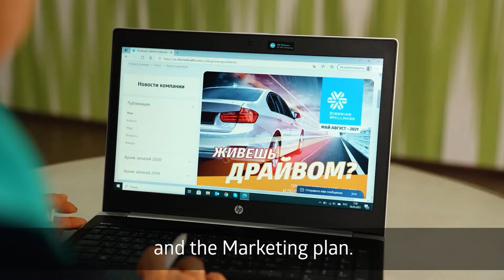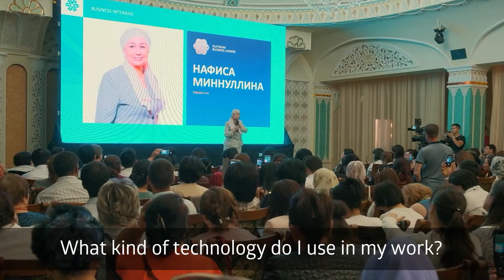Success Story. Nafisa Minnullina | Business with Siberian Wellness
Let us introduce another Siberian Wellness heroine! Please meet our Platinum Business Leader from Uzbekistan, Nafisa Minnullina.
Nafisa has been working with Siberian Wellness for 11 years. She joined the Company, which at the time was called Siberian Health. At that time it was the only legal MLM company in Uzbekistan!

Nafisa says that Siberian Wellness is the place where she saw an honest attitude, respect for entrepreneurship, and great opportunities for personal growth. And of course natural products that inspire millions of people!

Perseverance and opportunities offered by Siberian Wellness is the secret of making Nafisa's dreams come true. She uses this secret herself: She presented an expensive foreign brand car to her daughter, who gave her a grandson!